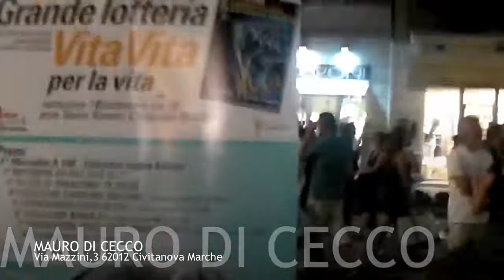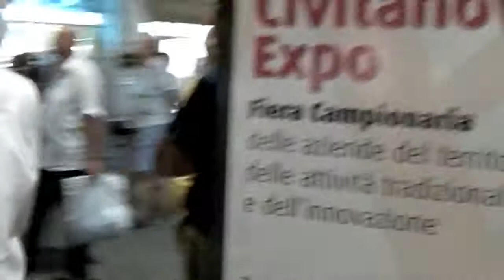Movida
Fashion's Night
Mauro Di Cecco
Via Mazzini,3 62012 Civitanova Marche (MC)